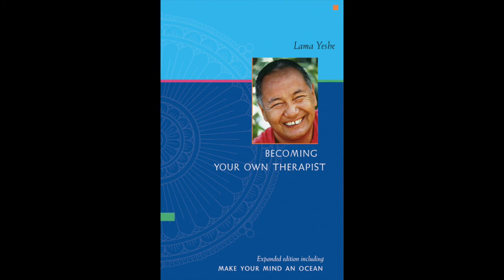Becoming Your Own Therapist & Make Your Mind an Ocean by Lama Yeshe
𝘽𝙚𝙘𝙤𝙢𝙞𝙣𝙜 𝙔𝙤𝙪𝙧 𝙊𝙬𝙣 𝙏𝙝𝙚𝙧𝙖𝙥𝙞𝙨𝙩
𝘈𝘯 𝘐𝘯𝘵𝘳𝘰𝘥𝘶𝘤𝘵𝘪𝘰𝘯 𝘵𝘰 𝘵𝘩𝘦 𝘉𝘶𝘥𝘥𝘩𝘪𝘴𝘵 𝘞𝘢𝘺 𝘰𝘧 𝘛𝘩𝘰𝘶𝘨𝘩𝘵
~and~
𝙈𝙖𝙠𝙚 𝙔𝙤𝙪𝙧 𝙈𝙞𝙣𝙙 𝙖𝙣 𝙊𝙘𝙚𝙖𝙣
𝘈𝘴𝘱𝘦𝘤𝘵𝘴 𝘰𝘧 𝘉𝘶𝘥𝘥𝘩𝘪𝘴𝘵 𝘗𝘴𝘺𝘤𝘩𝘰𝘭𝘰𝘨𝘺
By Lama Yeshe
(Edited by Nicholas Ribush)
Part One: Becoming Your Own Therapist
01:39 Editor’s Preface
04:11 Finding Ourselves through Buddhism
38:43 Religion: The Path to Inquiry
1:07:57 A Glimpse of Buddhist Psychology
Part Two: Make Your Mind an Ocean
1:39:14 Editor’s Preface
1:41:20 Your Mind is Your Religion
2:11:58 A Buddhist Approach to Mental Illness
2:42:26 Everything Comes from the Mind
2:53:40 Make Your Mind an Ocean

3:27:44 Dedication
3:28:30 About Lama Yeshe
3:30:05 About Dr Nicholas Ribush
3:31:44 About the Lama Yeshe Wisdom Archive

You can also read this book online, find an ebook version, download a free pdf or order a free printed copy.

Lama Yeshe Wisdom Archive
Bringing you the teachings of Lama Yeshe and Lama Zopa Rinpoche